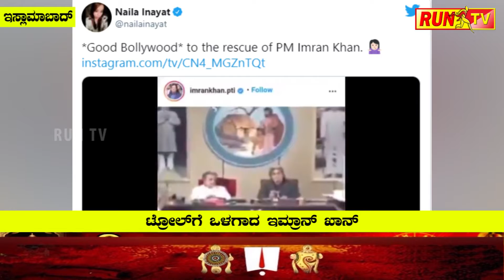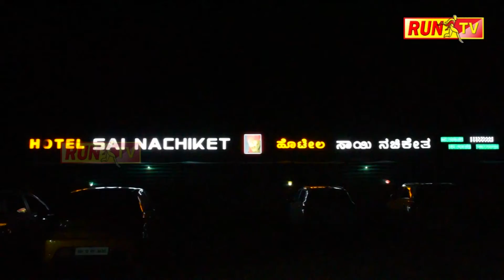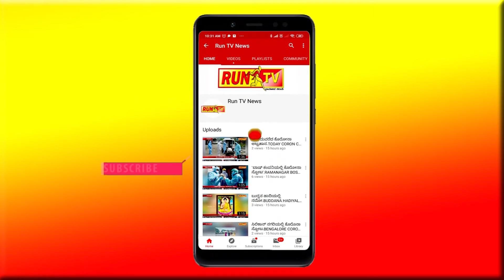ಟ್ರೋಲ್‍ಗೆ ಒಳಗಾದ ಇಮ್ರಾನ್‍ಖಾನ್:IMRAN KHAN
ಟ್ರೋಲ್‍ಗೆ ಒಳಗಾದ ಇಮ್ರಾನ್‍ಖಾನ್